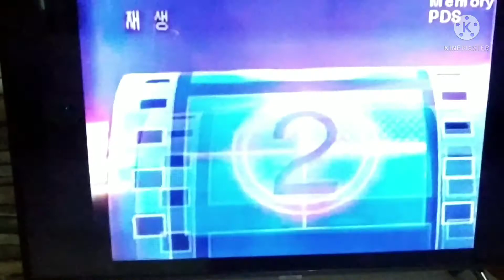Nick Jr. Face Messes Up On PBS Episode 16: 22nd Glitchtury CrazyHumor